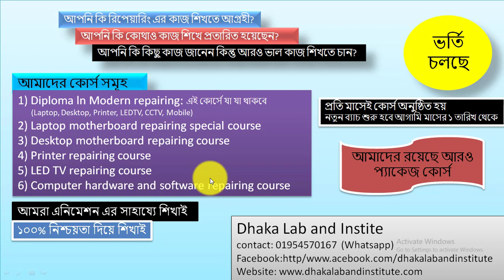আমাদের রিপেয়ারিং কোর্স সমুহ। Courses of Dhaka Lab and Institute